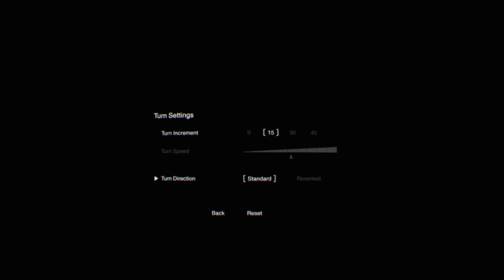Tricos Back!!! - The Last Guardian VR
We spend some time with a good old friend.